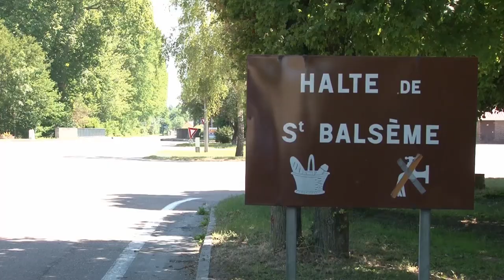En route pour les sources et fontaines mystèrieuses de l'Aube (épisode 01)